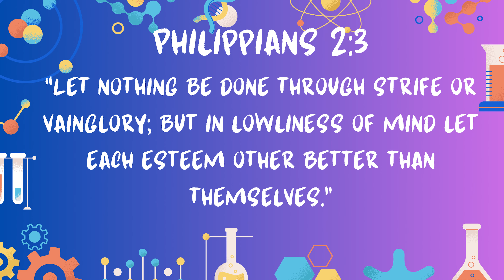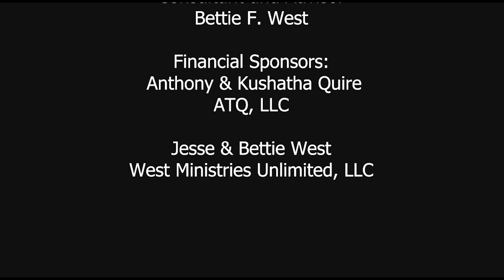Bible Science Experiment - UPSIDE DOWN THINKING - Object Lesson On Humility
Get ready and buckle up, and join the journey with J T Show-Me as he uses a Bible Science Experiment to explore the Bible’s “Think-Out-Of-The-Box” object lesson about “Humility.” Learn the Bible’s “Upside Down Thinking” secret for kids about how to get ahead and be successful.  This one Bible principle will take your children a long ways down the road for the development of positive Christian character and building healthy relationships.

Show-Me Kid’s Ministry - “Where Curious Minds Have Fun Building Faith.”

J. T. Show-Me

Your comments, suggestions, and constructive criticism are welcomed.  We would appreciate hearing from you.

(A work in progress: New stuff added weekly)

Links Using YouTube: @Show-MeKidsMinistry

@jtShow-MeKid’sMinistry